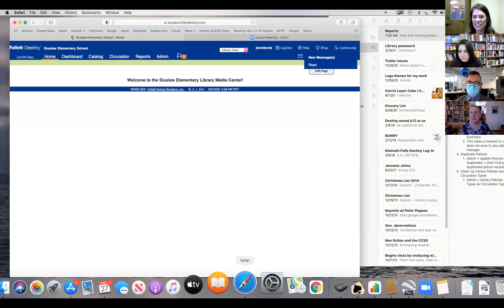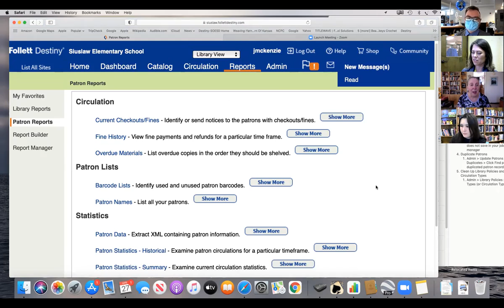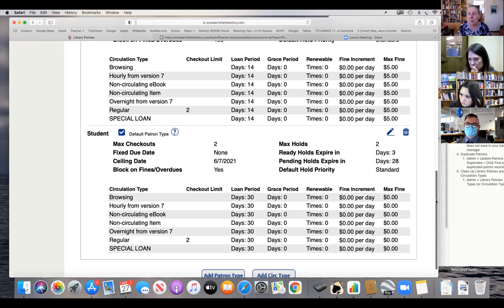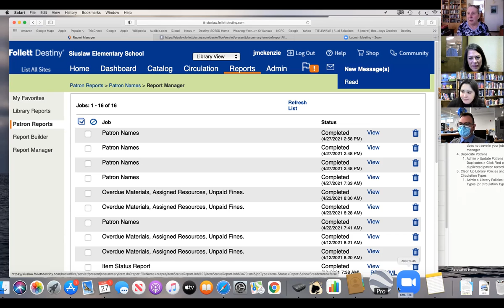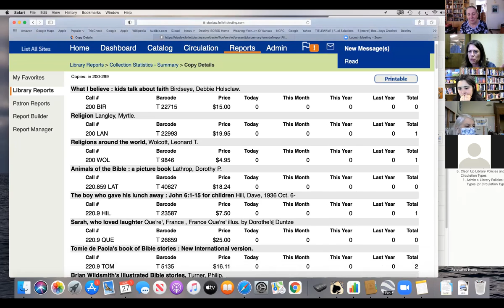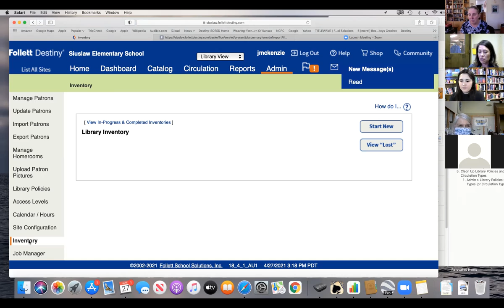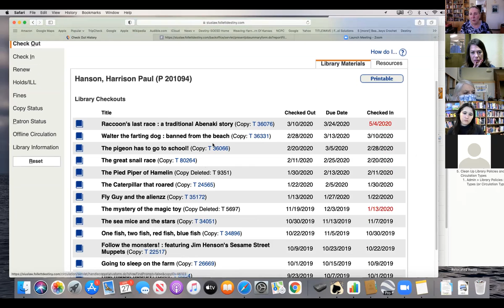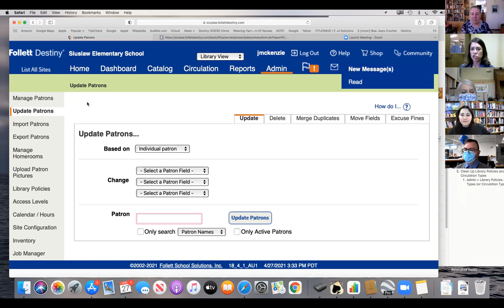Destiny Catalog Clean up with Karen Angiolet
Destiny Catalog Clean up with Karen Angiolet:  Karen shows library staff some basic clean up features in our Destiny catalogs.